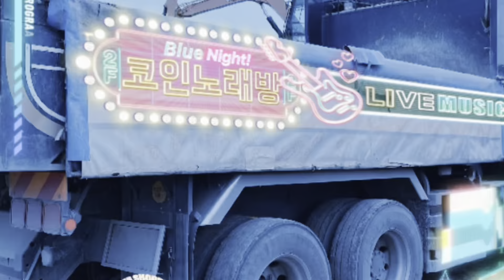【泣】久しぶりの辛い…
久しぶりに悲しかったなぁ〜の話をさせてもらいました！！！
みんなもやな事あると思うけど
なるようになるし、絶対いいことあるよ！！！
今はやなことあっても、人生の中のほんの一部って切り替えが大事！！

頑張っていこーーー！

ふるさわみくのSNS

【ふるさわみく宛】